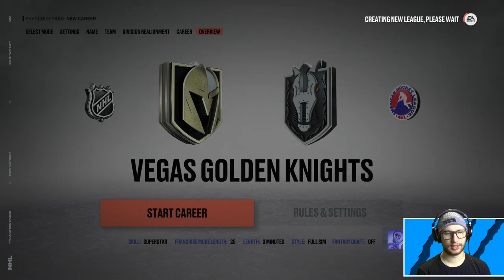What if the NHL had no divisions or conferences? (NHL 23)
Taking out the division and conference separation in the NHL to see what would happen. 👍